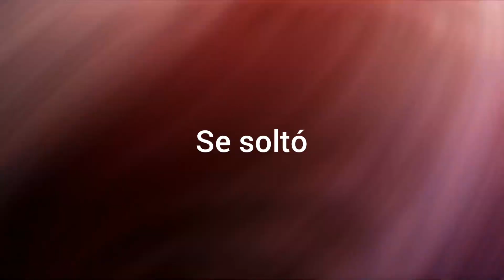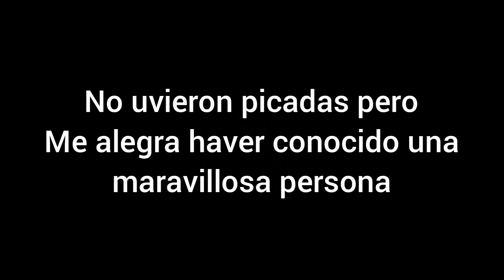pesca surfcasting y spinning,con un suscriptor, se acecha 🎳 poca actividad 🐟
una buena jornada de pesca en lo que no saque una raspa, pero me llevo una nueva amistad, que en realidad para mí, esto es lo principal de compartir afición en compañía de gente que también siente lo mismo por esta bonita aficion